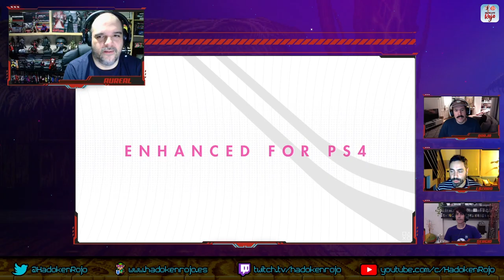Hadoken Rojo 70 - Sony, Bungie y Nintendo Direct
7️⃣0️⃣ El programa 70 de Hadoken Rojo viene liderado por ese gran tipo y mejor pescador que es Borja Abadíe, con quien estuvimos dialogando de diversas materias, ¡incluyendo Shenmue!

🛒 Comenzamos el programa con la lista de la compra semanal, esta vez Sony, que adquirió Bungie hace unos días por 3600 millones de dólares.

🛍 Seguimos con rumores de compra (Sega, Capcom, Konami…) y declaraciones oficiales de estudios como Platinum Games, el cual se ha mostrado abierto a ser adquirido mientras no se limite su capacidad creativa.

🔮 Luego llegamos a los rumores, con Until Dawn, Metroid Prime Remake, GoldenEye remake y diversos juegos de Capcom como protagonistas.

📺 Terminamos con varios gameplays de juegos como Stranger of Paradise Final Fantasy Origin o Gran Turismo 7.

🥩 Y el solomillo lo dedicamos a repasar el reciente Nintendo Direct, el cual nos dejó grandes juegos y algunas sorpresas.